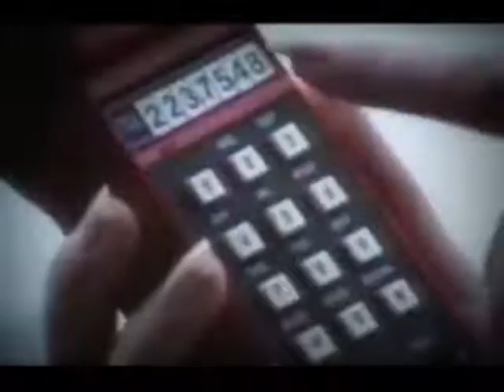Ken Laszlo Hey Hey Guy,Official VIdeo Clip ,Original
Ken Laszlo ‎– Hey Hey Guy
Genre:
Electronic
Style:
Italo-Disco
Year:
1984
Notes:
Synth melody is an interpolation of 'Home by the Sea' by Genesis (1983)

Hey Hey Guy (Vocal Version)

Companies, etc.
Distributed By – Non Stop S.p.A.
Published By – Renata Edizioni Musicali
Produced For – Memory Records Productions
Produced For – Memory Records
Credits
Arranged By – C. Cattafesta*, S. Oliva*
Arranged By, Producer – S. Cundari*
Lacquer Cut By – MG*
Photography By [Photo By] – Emilio Tremolada
Producer – A. Zanni*
Vocals [Uncredited] – Gianni Coraini
Written-By – Sandro Oliva